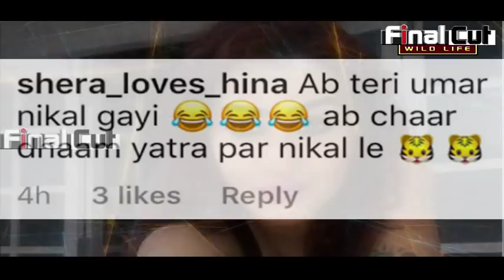अपनी इस Picture पर ट्रोल हुई शिल्पा, लोगों ने याद दिलाई उम्र | Shilpa Shinde Trolled | FCN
अपनी इस Picture पर ट्रोल हुई शिल्पा, लोगों ने याद दिलाई उम्र | Shilpa Shinde Trolled | Final Cut News.